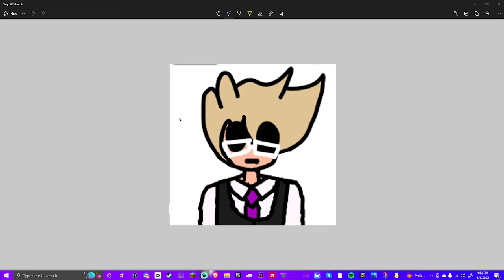UPDATE about this channel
Im going to post every Wednesday! (and sometimes an extra videos throughout the week)